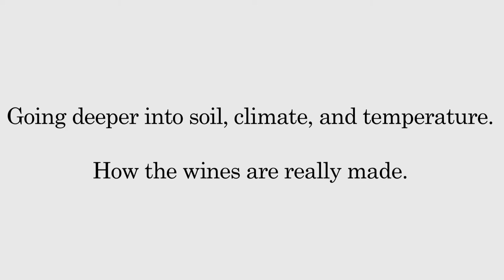Going Deeper into Oregon's Terroir w/ St. Innocent Winemaker Mark Vlossak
An interview with St. Innocent Winery Winemaker Mark Vlossak on Oregon Wine (part 3).  Mark Vlossak digs deeper into the concept of terroir by explaining the four things that make up terroir.

This interview is Episode #49 of Understanding Wine with Austin Beeman